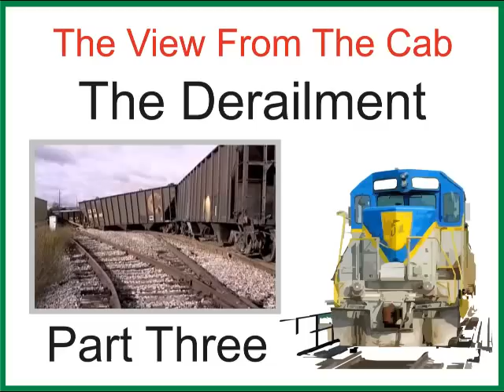18 Car Derailment Clean Up - Part 3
Rare footage of the clean up of a 18 car mainline derailment on the D&H / CP Rail in Oneonta, NY back in 1992. Part 3 of 6 train wreck derailment railfanning viewing pleasure. From ModernRailroading.com "View From The Cab" series of short videos of the Delaware and Hudson from the early 1990's.